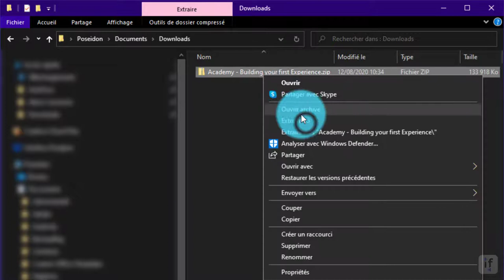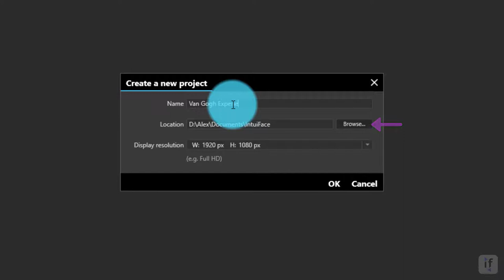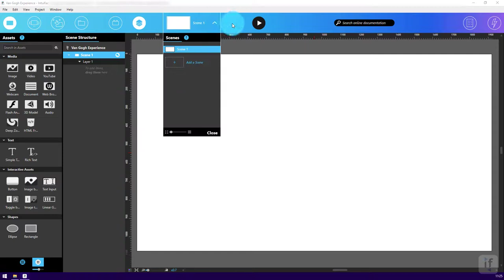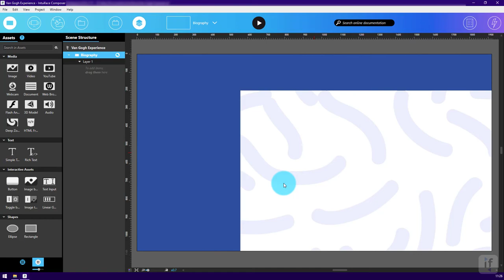Building your first Intuiface Experience - Step 1: Introduction & Create a New Experience